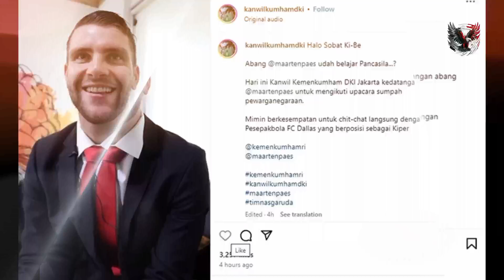🔴 BAHAGIA BISA BELA TIMNAS ‼️ SIDANG CAS SUDAH RAMPUNG PAES LANGSUNG GABUNG 😱